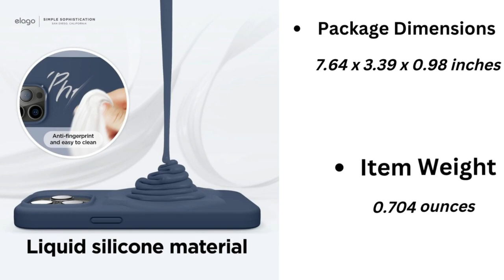elago Compatible with iPhone 14 Pro Case, Liquid Silicone Case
elago Compatible with iPhone 14 Pro Case, Liquid Silicone Case, Full Body Protective Cover, Shockproof, Slim Phone Case, Anti-Scratch Soft Microfiber Lining, 6.1 inch (Jean Indigo)